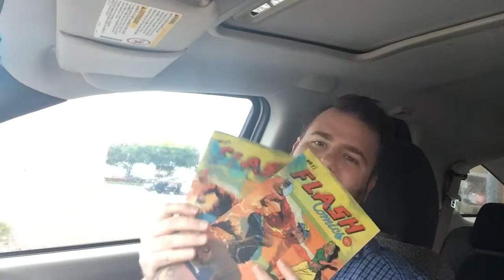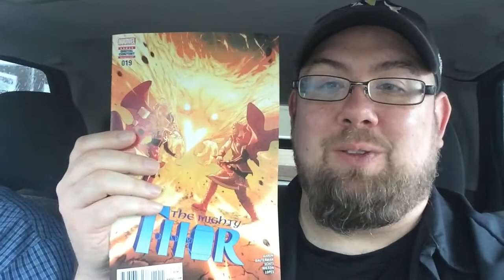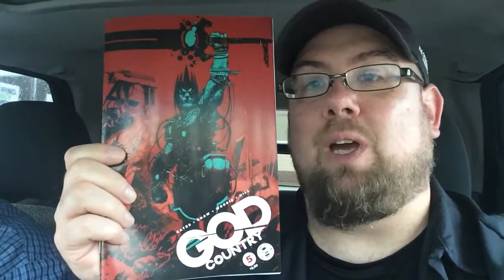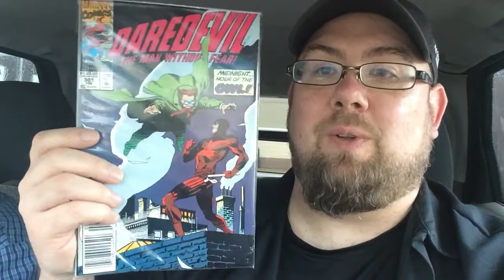Marks gone but we carry on haul y'all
Books for 5/14